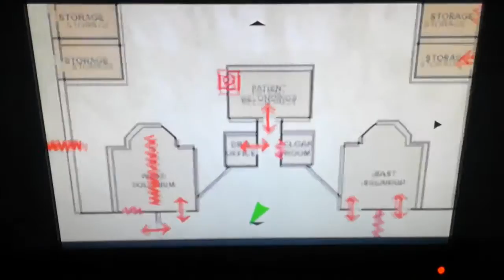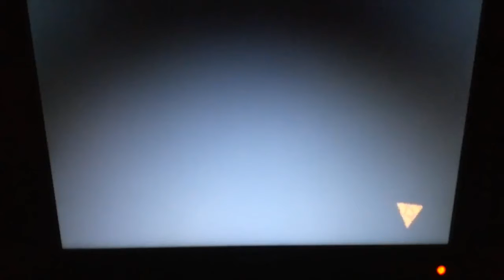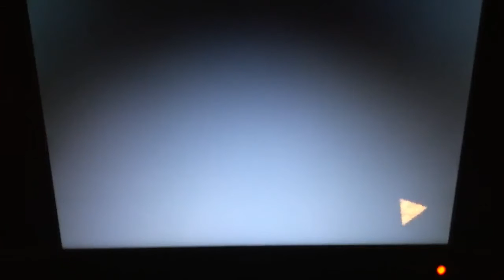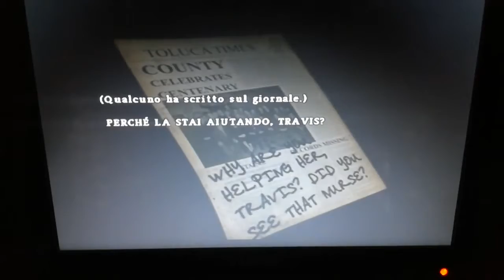Silent Hill Origins - (PS2) - 5/2° parte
Travis tra non molto scoprirà cosa sarà successo a sua madre e successivamente aprirà una porta inquietante, dopodichè potrà raggiungere la sua prossima destinazione: il Teatro.